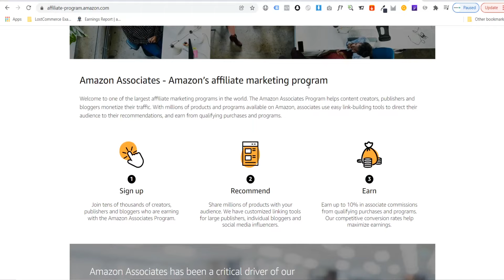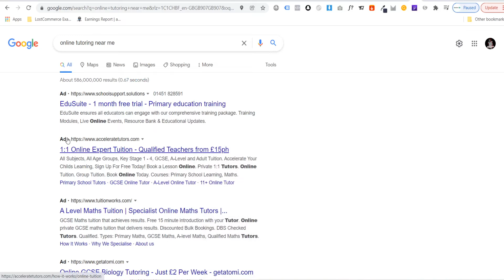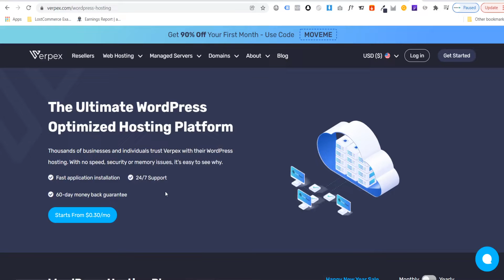Make Money Online with WordPress in 48 Hours? Easy!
💰Learn the best way to make money online using WordPress. We will show you 4 different methods that you can use to start earning an online income using the WordPress platform.

WordPress is one the best ways to start earning passive income online, so be sure to check out this video tutorial to learn the top techniques when it comes to making money utilizing WordPress.

▶ Learn more ways to make money with WordPress in 48 hours on Verpex Blog

⏰TIMESTAMPS⏰
00:00 - Introduction
00:23 - Method 1: Build an Affiliate Marketing Website
01:10 - Method 2: Start an Online Course or Tutoring
02:15 - Method 3: Offer Web Design Services
02:59 - Method 4: Build Your Own E-commerce Store
03:41 - Conclusion

❓Any questions? Please ask in the comment section!